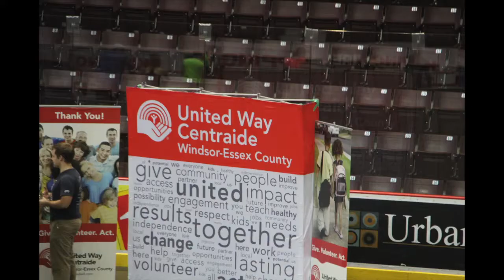iClimb for United Way 2016 Windsor/Essex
The United Way was back at the WFCU Centre for their 7th-annual iClimb event on Feb. 24, 2016. They had participants from all over the Windsor-Essex County area climbing 1,000 steps and raising funds in support of United Way Mental Health & Counselling Programs.